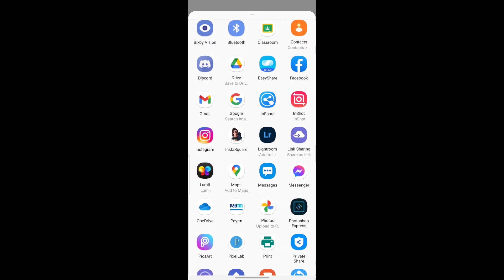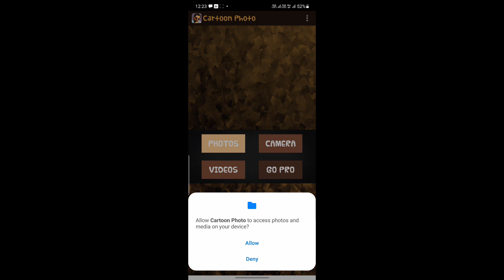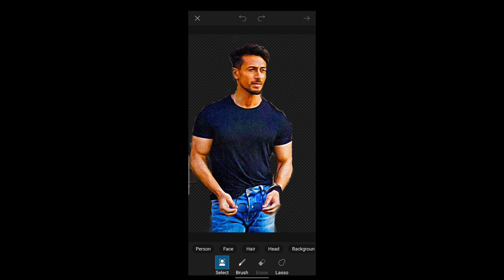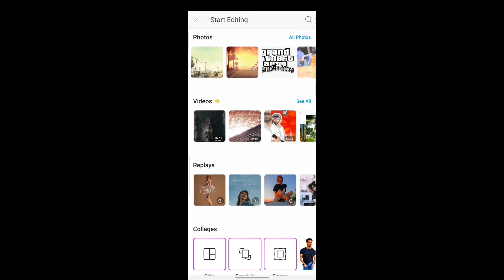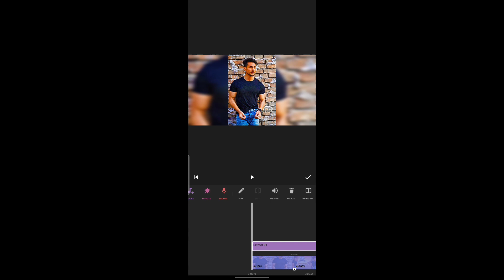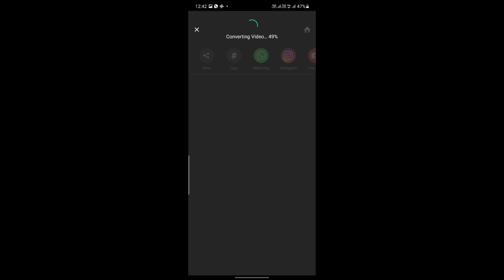GTA San Andreas effect tamil | Instagram reels editing in tamil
GTA San Andreas effect Instagram reels editing in tamil  tutorial  2021 trending | GTA cartoon effect Instagram reels
.GTA INSTAGRAM REEL'S
.GTA INSTAGRAM filter
.GTA trending edit
.GTA San Andreas filter